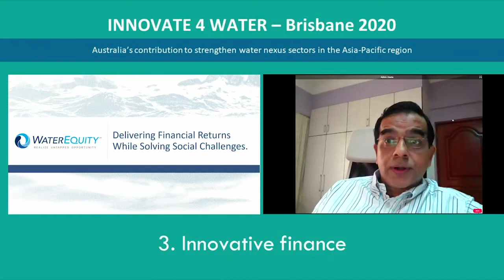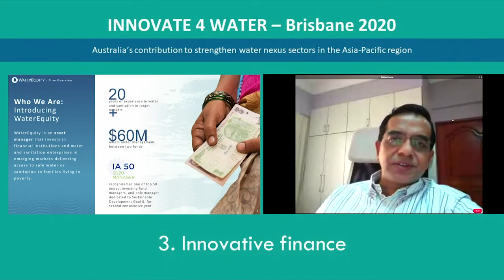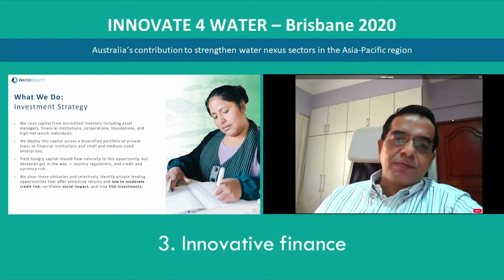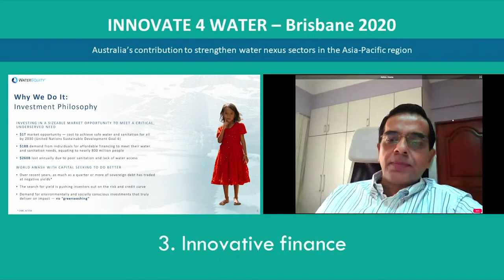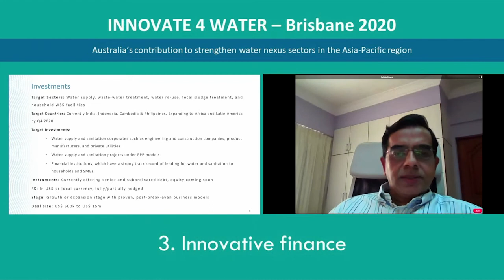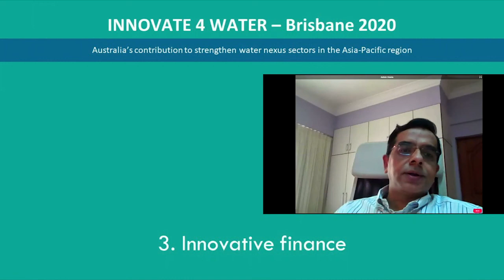WaterEquity - Ashish Shukla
Delivering financial returns while solving social challenges. Session 3. Innovative finance.